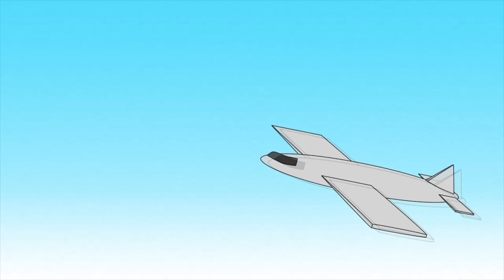داستان عشق : گریس کلی و شاهزاده موناکو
وقتی هنرپیشه برنده اسکار، گریس کلی، با این تصمیم روبرو شد که شغل هنرپیشگی خود را که در اوج خود بود ادامه دهد، یا با پرنس رینیر موناکو ازدواج کند و مسیر زندگی اش را به طور کلی زیر و رو کند، او گزینه دوم را انتخاب کرد، اما نه به خاطر ورود به دنیای پر زرق و برق پرنسس موناکو. بلکه او این تصمیم شجاعانه را گرفت و تصمیمش این بود که ...